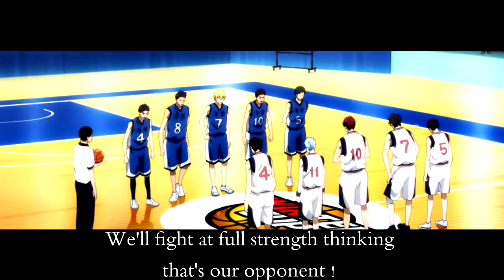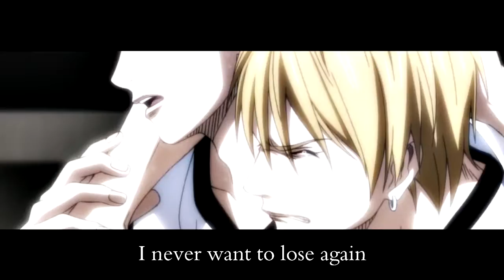「ＡＳＭＶ」- ＫＩＳＥ • ＲＹＯＵＴＡ